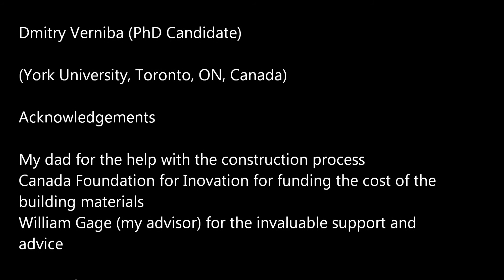Postural perturbation system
This is a perturbation system designed and constructed by Dmitry Verniba (PhD candidate at York University, Toronto, ON, Canada). The system consists of cables, pulleys, free weights, translating platform, and an electromagnet. The system can be used for tether release perturbations, where participant is released from a leaning posture and is forced to recover balance. The system can be used to elicit upper body or waist uniaxial pull perturbations. The system can also be used to elicit uniaxial translating platform perturbations. Designed and built in 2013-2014.